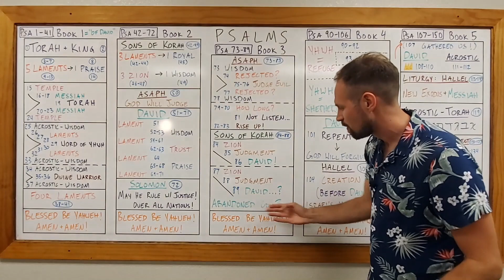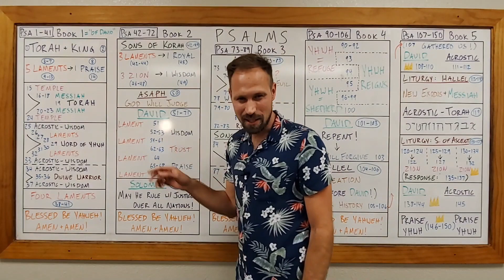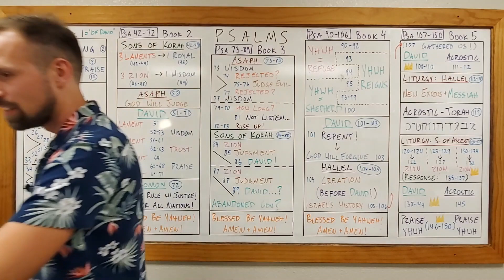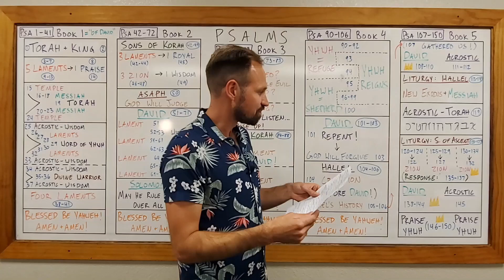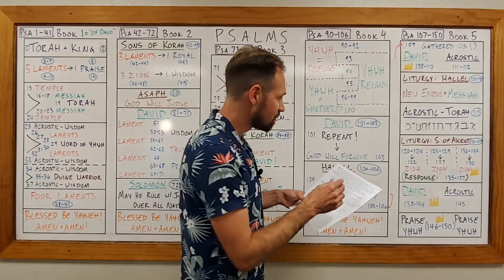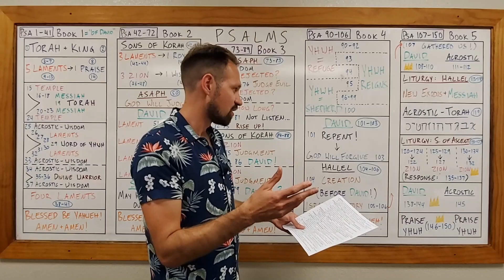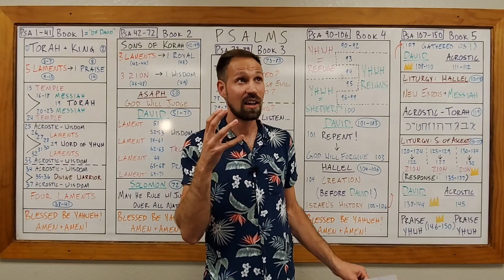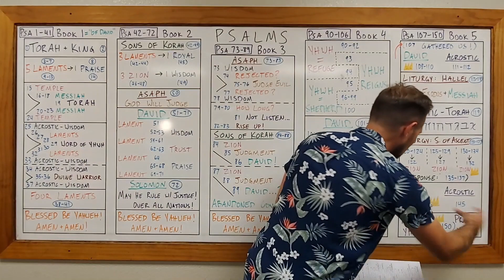OTSS - Psalms 107-150, Book 5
~ Short instructional video by David Haken recorded for students at International Graduate School of Leadership in the Philippines for the class Old Testament Storyline and Skills